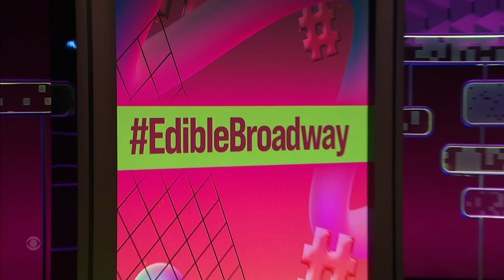Hashtag Wars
In honor of a musical kebab promotion, tonight’s Hashtag War is EdibleBroadway! Play along with Taylor Tomlinson, Laurie Kilmartin, Jackie Kashian, and Maria Bamford in the comments below! One of our favorites will be featured on tomorrow’s After Midnight!